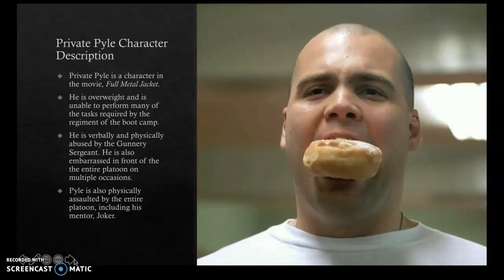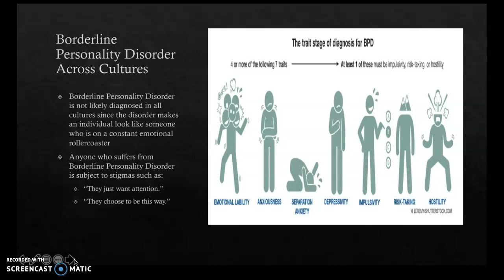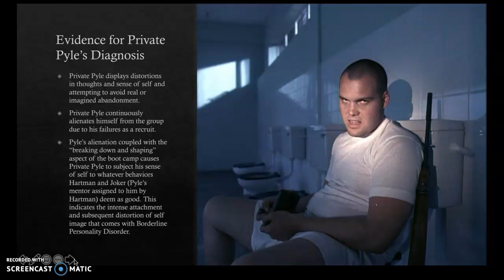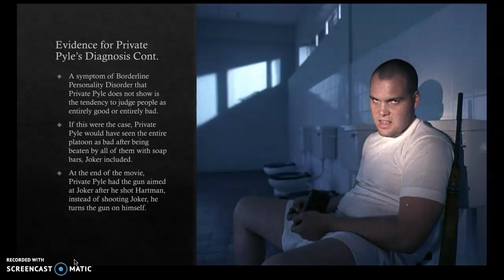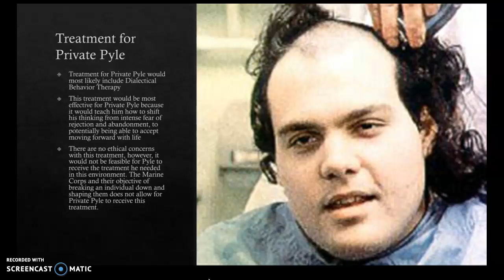Psychology in Film: Private Pyle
This is a video for a Psychology class.